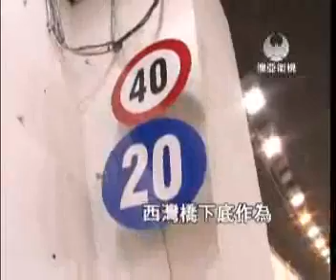20111117 MASTV 友誼橋車禍 遺下三姊弟無助